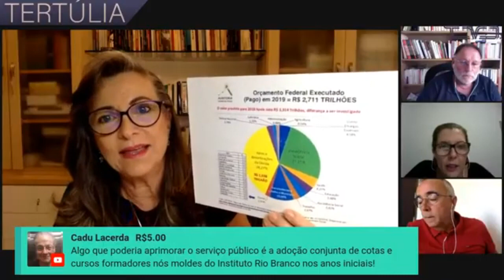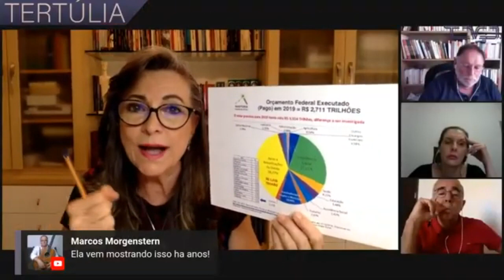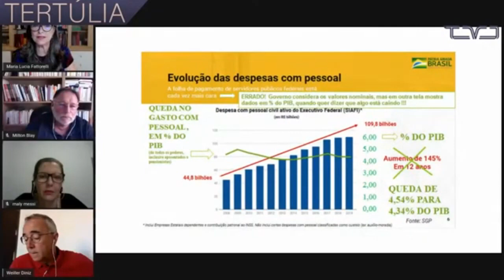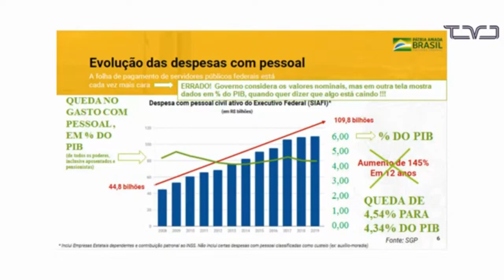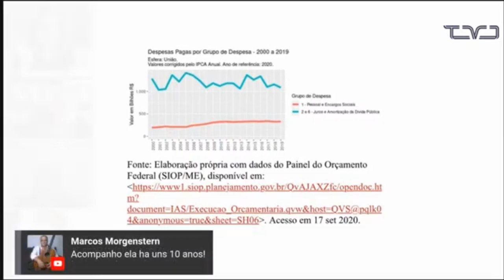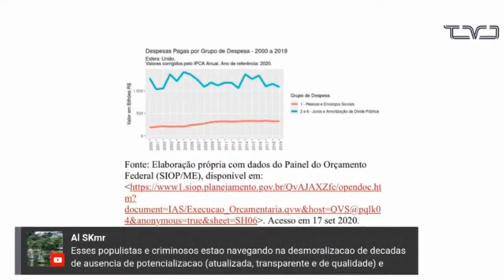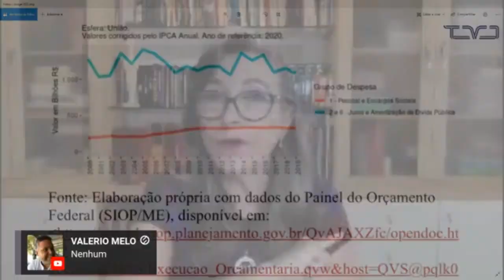Exclusivo: Denúncia da Auditoria Cidadã mostra que governo distorce dados econômicos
Em entrevista à TV Democracia nestaz quinta-feira (17), a coordenadora nacional da Auditoria CIdadã da Dívida, Maria Lúcia Fatorelli, denuncia a política econômica do Governo Bolsonaro apontando distorções em dados.

A denúncia de Fatorelli começa a partir do minuto 17:56:00

💡 ACESSE JÁ!